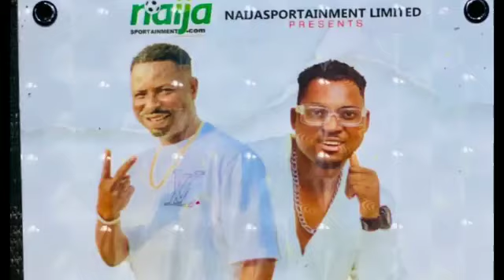O TI LO 💯💯💯💯